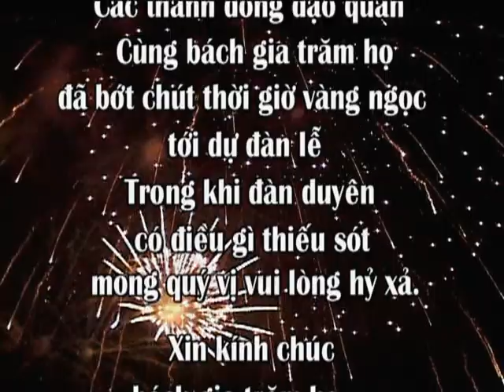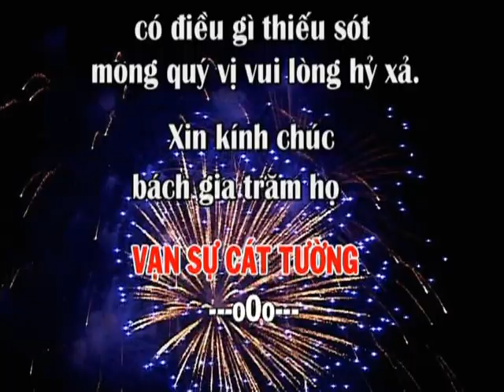MINH TÂM HÁT VĂN -THI HẦU BÓNG VN-ĐẠO MẪU VN-(HÁTVĂN)TÍN NGƯỠNG-TÂM LINH VN.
THI HẦU BÓNG,LÊN ĐỒNG TOÀN QUỐC BẮC,TRUNG,NAM.- TẠI PHỦ CHÍNH THIÊN HƯƠNG-PHỦ DẦY-NAM ĐỊNH NGAY 4-4-2011-
VĂN CA : CÔNG MẠNH-MINH TÂM-CÔNG HƯNG-VĂN BÍCH-THU HÀ-QÚY TÔN - TĐ : DƯƠNG HƯƠNG LY- ĐẠT GIẢI NHẤT CUỘC THI.